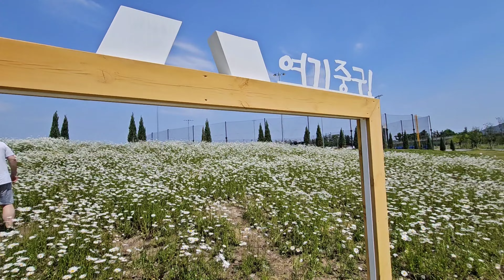샤스타데이지꽃 데이트(반려견동반 샤스타데이지 구경, 반려견동반 카페)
희솜이와 웅이가 샤스타 데이지꽃이 만발한 공원에
데이트를 다녀왔어요~^ㅁ^//
예쁜 꽃들 속에 더 예쁜 우리 아이들을
보시며 힐링하시길 바래요~^ㅁ^

장소: 중촌시민공원(대전광역시 중구 중촌동 253-2)
카페: 그래블카페(대전광역시 서구 계룡로546번길 20 그래블카페) 별관, 외부 동반가능